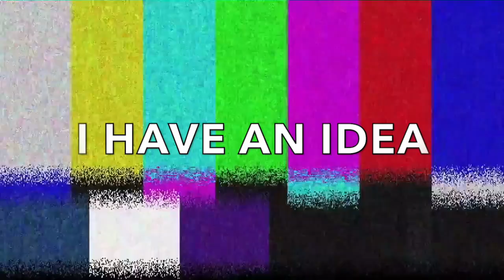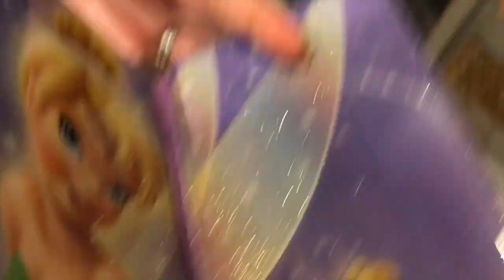GETTING TURNED DOWN BY DISNEY PRINCESSES (MAGIC KINGDOM PART 2)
AHHHHH this video was sooooo much fun to make!